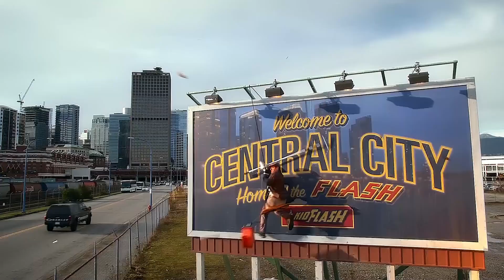The Flash 3x15 Opening Scene The Flash, Jesse Quick Kid Flash Training